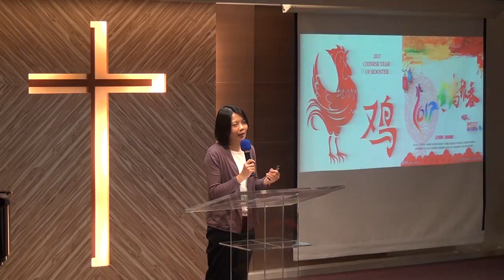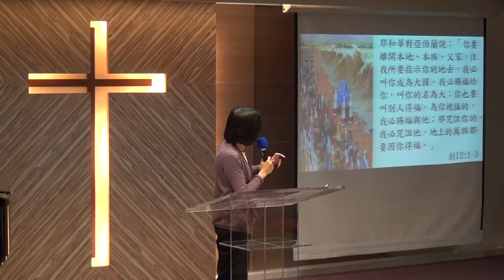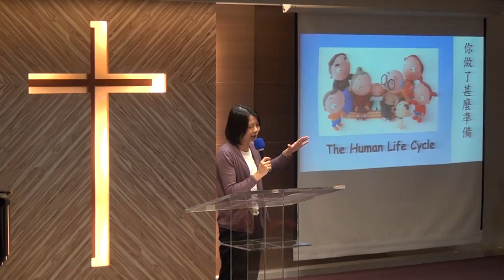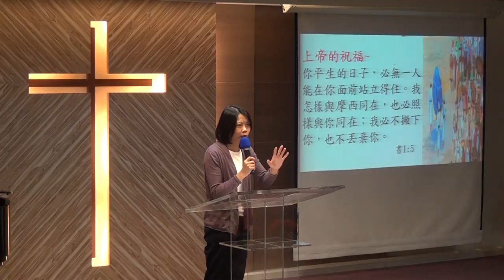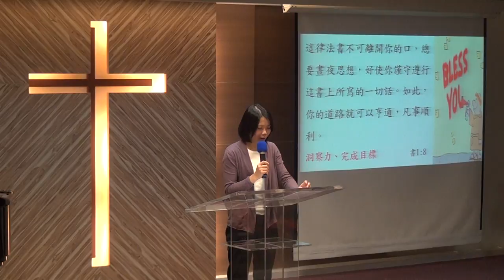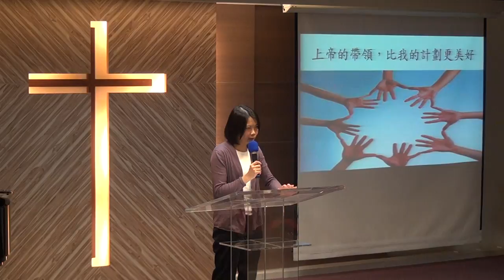20170205華語禮拜 講道